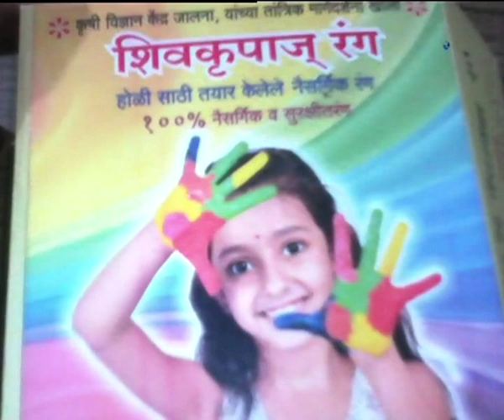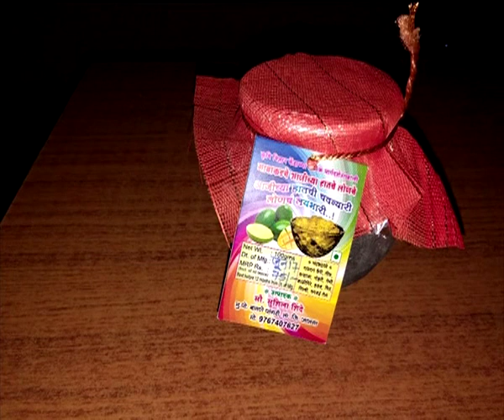ग्रामीण महिलांसाठी उद्योगाच्या संधी कृषीदर्शन 29.07.2019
प्रा. संगीता गायकवाड - कऱ्हाळे, विषय विशेषज्ञ (गृहविज्ञान) कृषी विज्ञान केंद्र, खरपूडी, ता.जि.जालना यांचा ग्रामीण महिलांसाठी उद्योगाच्या संधी विशेष कार्यक्रम कृषीदर्शन या कार्यक्रमात २९ जुलै २०१९ रोजी प्रसारण झाले होते.. आपण या व्हिडिओ द्वारे पुन्हा पाहू शकता.
Krishidarshan - 29 July 2019 - ग्रामीण महिलांसाठी उद्योगाच्या संधी
DD Sahyadri
Doordarshan Mumbai
Sahyadri Marathi
Show : ' Krishidarshan '_' कृषीदर्शन '  (२९ जुलै २०१९)
Subject : ' ग्रामीण महिलांसाठी उद्योगाच्या संधी...'
Parti : प्रा. संगीता गायकवाड - कऱ्हाळे, विषय विशेषज्ञ (गृहविज्ञान) कृषी विज्ञान केंद्र, खरपूडी, ता.जि.जालना
Anchor : उन्नती जगदाळे
Social Media Operator : वनिता राऊत - मांजरेकर
Producer : भारत हरणखुरे